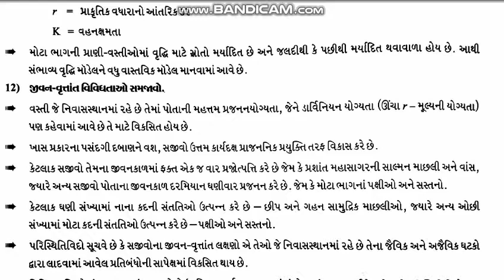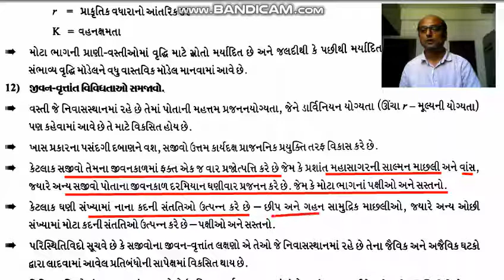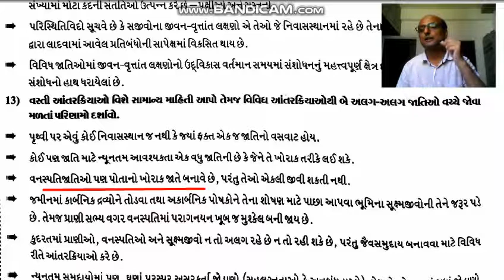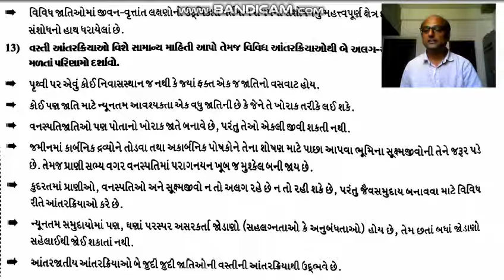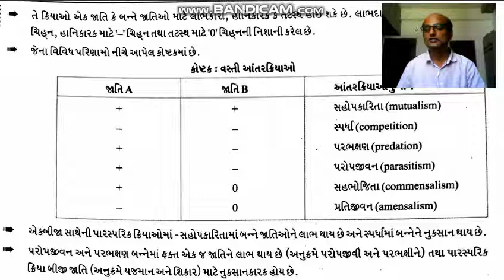Class12, chap 13, સજીવો અને વસ્તી, By Rohit Patel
Lecture 9, part 2, jivan vrutant vividhata
Laksh school of science. Bamanva